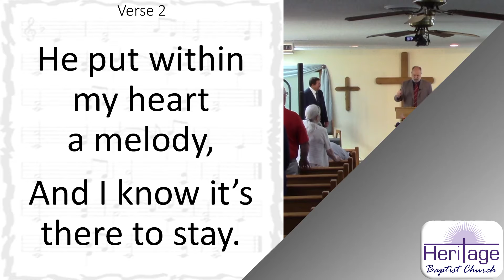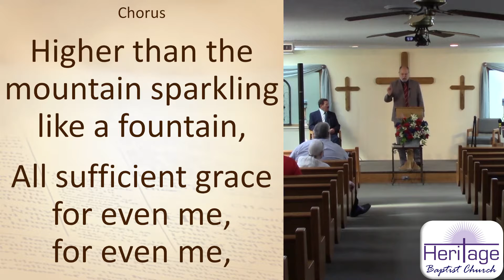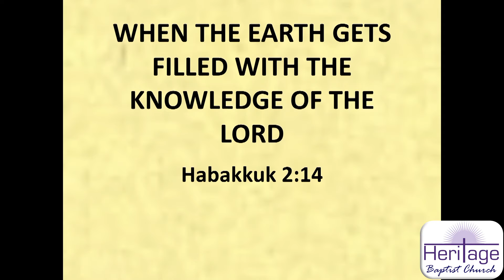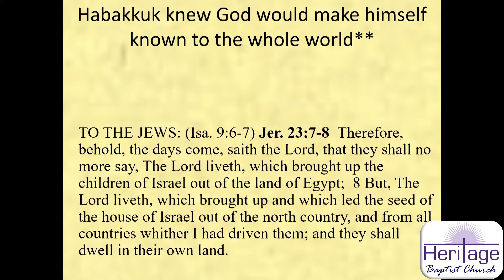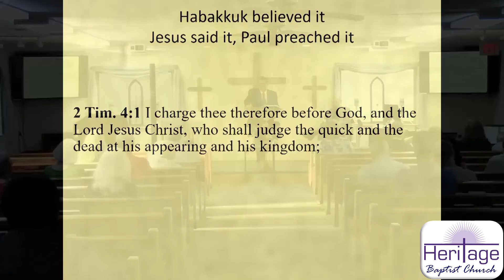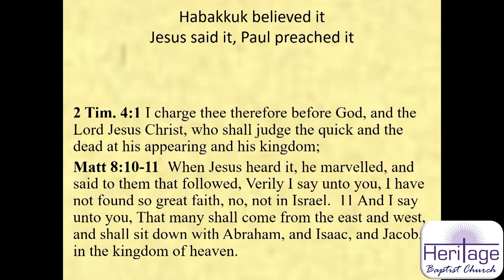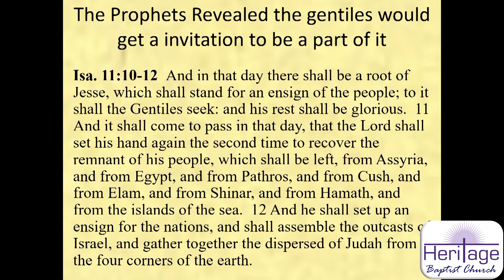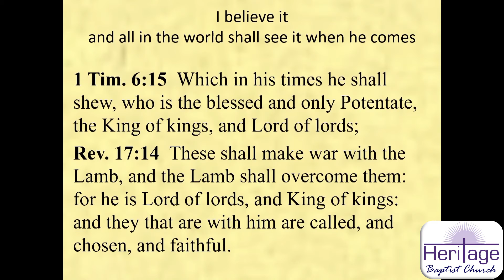"When the Earth Gets Filled With the Knowledge of the Lord": 8/22/21 Sunday Evening Service at HBC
This is our 8/22/21 Sunday Evening online service, with a sermon titled "When the Earth Gets Filled With the Knowledge of the Lord".

Sermon: "When the Earth Gets Filled With the Knowledge of the Lord" from Habakkuk 2:14 by George Newcomb.

Congregational Songs: #395 "In My Heart There Rings a Melody" and #355 "Wonderful Grace of Jesus".

Special: "Tarry Here" by Kiley Monroe and Grace Coley.